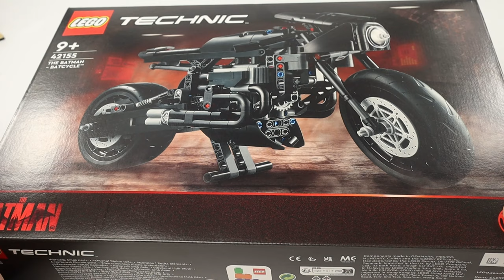The Batman Batcycle | Lego 42155 - Speed Build Review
Speed Build and Review of: The Batman Batcycle | Lego 42155

- Lego Deals on Amazon
- Mould King 27002 on Amazon
- Building brick deals on Amazon